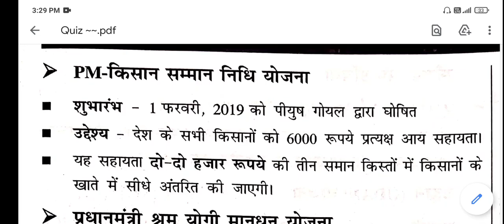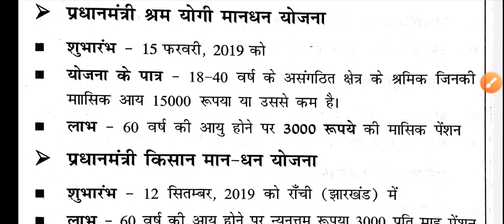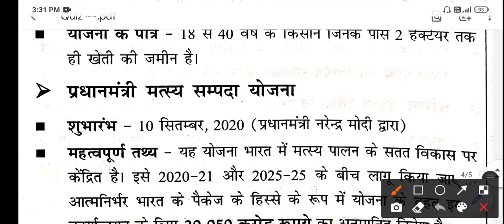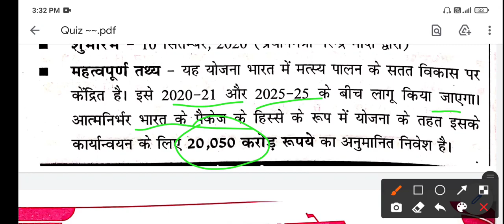Scheme of Government